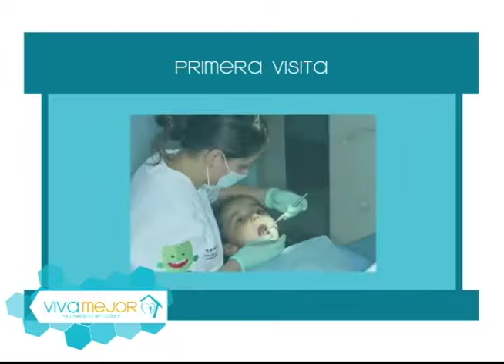Primera cita de nuestros hijos al Odontólogo | Viva Mejor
¿Conoce usted cuando debe de ser la primera cita de su hijo al Odontólogo? Acompañe a la Dra. Astrid Daher a conversar sobre este tema junto a sus invitadas.

Invitadas:
Dra. Carola Espinoza Cordero
Dra. Adriana Amado Scheider – Odontopediatra.